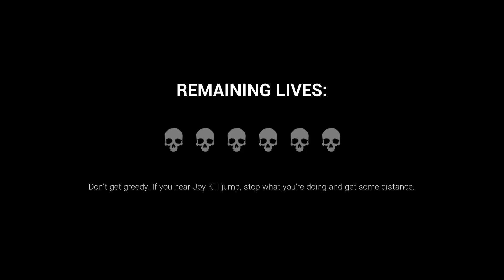CONVERSANDO SOBRE O NOVO UPDATE DE DARK DECEPTION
Nesse vídeo eu vou explicar o que é e comentar sobre o Enhanced +, um novo update que vai ter no Dark Deception.